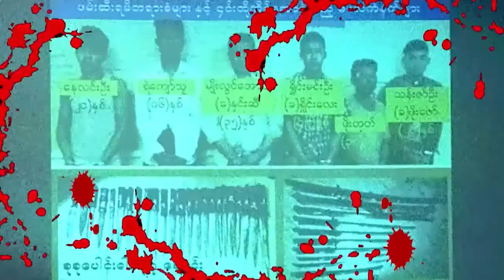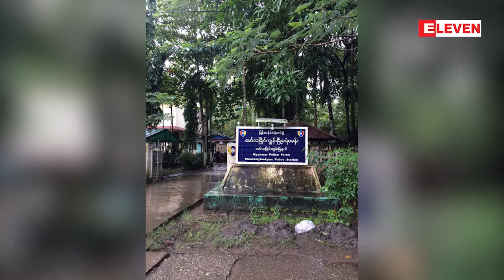Crime Report (ရုပ္သံအစီအစဥ္)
■   လယ္ထဲထမင္းသြားဖို႔တဲ့ မိန္းကေလးလမ္းမွာ အဓၶမျပဳက်င့္ သတ္ျဖတ္ခံရတယ့္ျဖစ္စဥ္
■   မိတၳီလာ-ေတာင္ၾကီး ကားလမ္းမမွာ စိတ္ၾကြေဆးျပားသိန္းနဲ႔ခ်ီ ဖမ္းဆီးရမိတယ္ဆိုတဲ့ ျဖစ္စဥ္
■   အေလာင္းကို ေသခ်ာစစ္ေဆးရာမွ ခင္ပြန္းျဖစ္သူက တရားခံျဖစ္သြားတဲ့ ျဖစ္စဥ္
■   အခ်ဳပ္ခန္းေဖာက္ေျပးတဲ့ တရားခံ ၁၀ ဦးထဲက ၂ဦးဖမ္းမိျပီဆိုတဲ့ျဖစ္စဥ္ အစရွိတဲ့ မႈခင္းျဖစ္စဥ္ေတြကို တင္ဆက္ေပးမွာ ျဖစ္ပါတယ္။